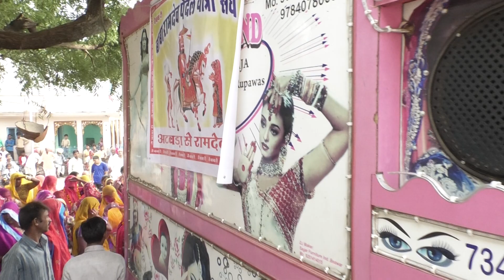RAMDEVRA PEDAL YATRA 2019 BABA RAMDEVJI rajasthani video song Pyaro Rajasthan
ramdevrapedalyatra2019 RAMDEVRA PEDAL YATRA 2019 BABA RAMDEVJI rajasthani video song Pyaro Rajasthan
rajasthani dj song marwadi song dj Marwadi video song rajasthani video song Pyaro Rajasthan
rajasthani song dj marwadi song dj Marwadi video song